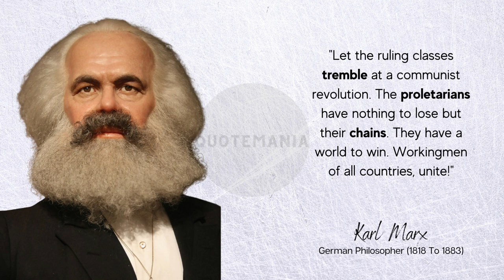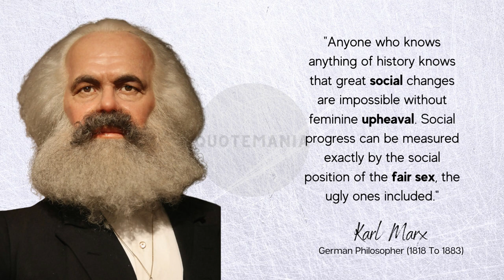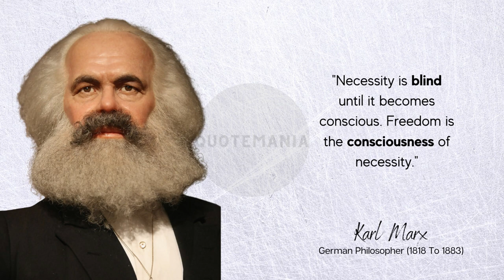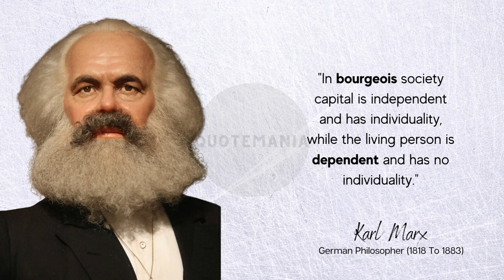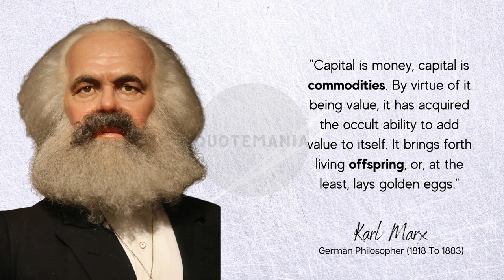Karl Marx | German philosopher | famous quotes | motivational quotes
Karl Heinrich Marx FRSA was a German philosopher, a critic of political economy, economist, historian, sociologist, political theorist, journalist, and socialist revolutionary. His best-known titles are the 1848 pamphlet The Communist Manifesto and the three-volume Das Kapital.

In this video, you will watch the Golden words of Karl Marx. We hope that by watching these quotes your thoughts will change about life. Try to implement these quotes in your life will completely change.